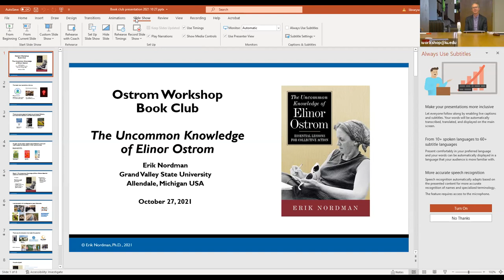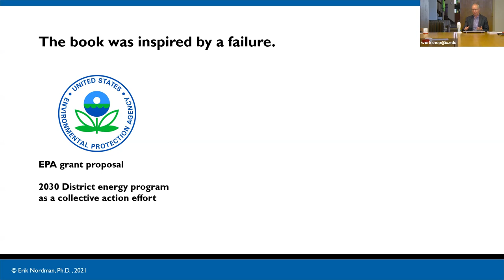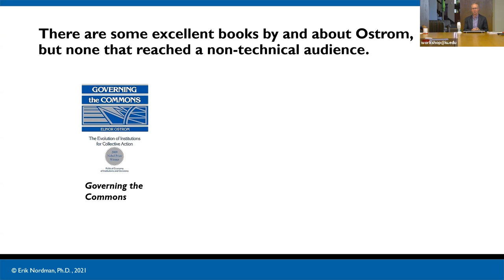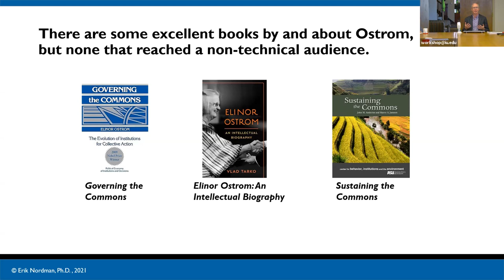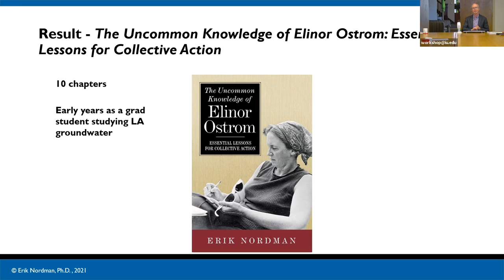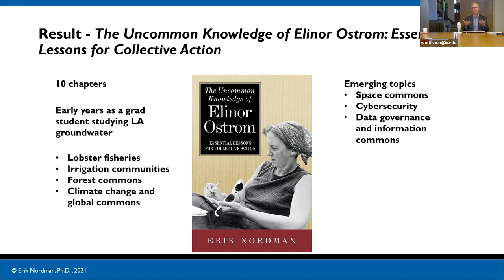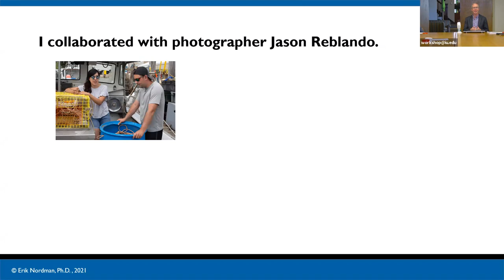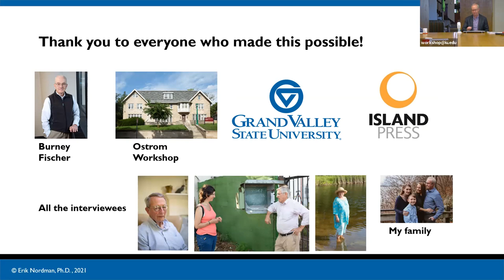Ostrom Book Club: "The Uncommon Knowledge of Elinor Ostrom" by Erik Nordman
10/27/2021
Ostrom Book Club
The Uncommon Knowledge of Elinor Ostrom: Essential Lessons for Collective Action

From overfishing to deforestation and water rights, the natural resources we rely on are increasingly under threat from both overuse and the impacts of climate change. Conventional thinking on environmental governance holds that protecting them requires restrictions either from the government or the free market. But is there a third way forward, one that harnesses the ability of communities to successfully manage their common resources? In The Uncommon Knowledge of Elinor Ostrom: Essential Lessons for Collective Action, Erik Nordman brings to life the ideas and research of Ostrom, whose work showing how communities can sustainably manage common resources won her a Nobel Prize in Economics. Ostrom’s revolutionary proposition fundamentally changed how we think about environmental governance. The book explores how Ostrom developed her research showing that people can and do act in collective interest. It highlights the inspiring work of community leaders and stakeholders who have spearheaded innovative resource-sharing systems, from Valencia, Spain’s millennium-old water court to emerging topics like internet governance and cyber security.